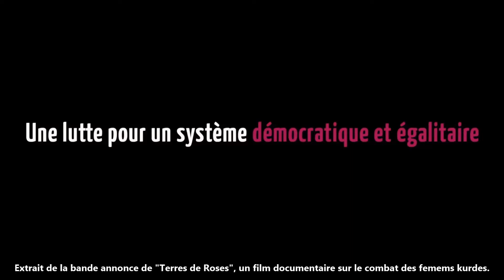Appel des femmes kurdes d'Afrin.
Lu par Merivan à la manifestation de solidarité avec les Kurdes d'Afrin.
Paris, le 3 février 2018.

Images de Masin Ferkal.

Vidéo de Tamazgha TV.
Tamazgha
22, rue Deparcieux - 75014 Paris.